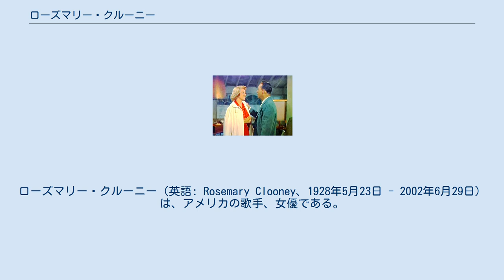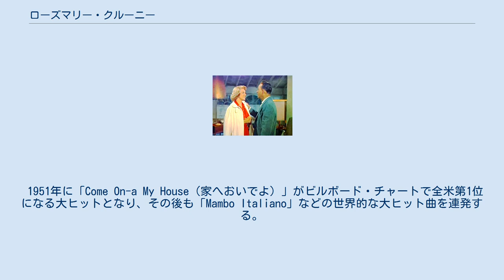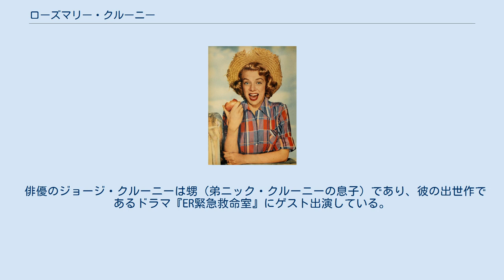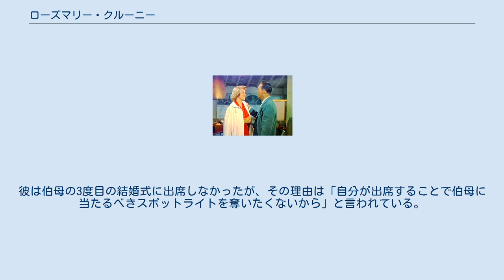ローズマリー・クルーニー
ローズマリー・クルーニー（英語: Rosemary Clooney、1928年5月23日 - 2002年6月29日）は、アメリカの歌手、女優である。
 ケンタッキー州メイズヴィル生まれ。
幼い頃は妹ベティとともに祖父のメイズヴィル市長選挙運動（市長選に3回当選している）で歌を披露することもあった。
子供時代は不遇で、妹ベティと弟ニックとともに、アルコール使用障害の父アンディ、婦人服チェーン店で働き、出張が多かった母フランシス、親戚らが代わる代わる面倒を見る形で育てられる。
13歳の時、母親が船乗りと結婚し、弟ニックを連れてカリフォルニアに移ってしまう。
残されたローズマリーとベティは父親と暮らすことになり、父親は娘たちのために真面目に働くようになるが、その父親も第二次世界大戦の終結を祝う晩に、家の金を持ち出して行方をくらます。
極貧の中、姉妹はシンシナティのラジオ局のオーディションに合格し、1945年に「The Clooney Sisters」として歌手デビューを果たす。
数年後、姉妹は別々に活動するようになり、ローズマリーは21歳の時にニューヨークに渡る。
 1951年に「Come On-a My House（家へおいでよ）」がビルボード・チャートで全米第1位になる大ヒットとなり、その後も「Mambo Italiano」などの世界的な大ヒット曲を連発する。
 以降は歌手活動だけでなくテレビドラマやバラエティーショー、映画にその活動範囲を広げた他、1999年には地元のケンタッキー州で自らの名を冠した「Rosemary Clooney Music Festival」を開催し、以後、毎年開催するなど活躍を続ける。
 2002年にカリフォルニア州ビバリーヒルズで肺癌により死去。
 1950年発売の「Me and My Teddy Bear」など、子供向けの歌も歌っており、1957年にはそれら子供向けの歌を集めたアルバム『Clooney Tunes』も発売している。
 生涯で3度結婚している。
そのうち2回（1953年 - 1962年、1963年 - 1967年）は16歳年上の俳優ホセ・フェラーであり、フェラーとの最初の結婚で5人の子を産む。
その第1子が後に俳優となるミゲル・フェラーである。
フェラーとの2度の結婚・離婚の後、1997年に俳優のダンテ・ディパオロと結婚し、2002年の彼女の死まで夫婦として暮らす。
 俳優のジョージ・クルーニーは甥（弟ニック・クルーニーの息子）であり、彼の出世作であるドラマ『ER緊急救命室』にゲスト出演している。
彼は伯母の3度目の結婚式に出席しなかったが、その理由は「自分が出席することで伯母に当たるべきスポットライトを奪いたくないから」と言われている。
 映画『ホワイト・クリスマス』（1954年）でビング・クロスビーと共演するクルーニー（左）